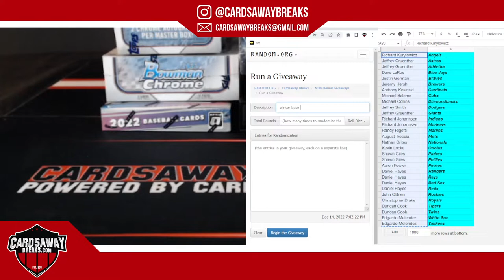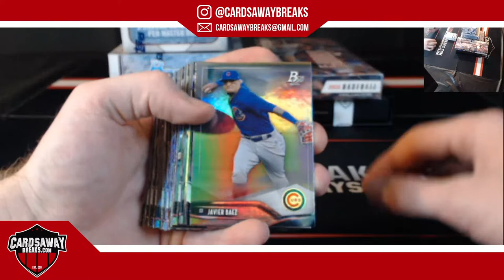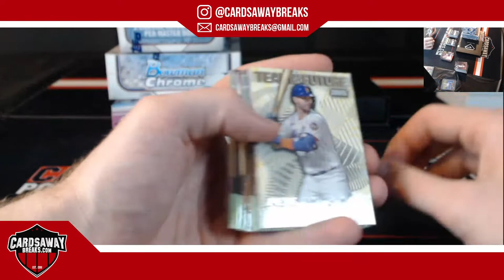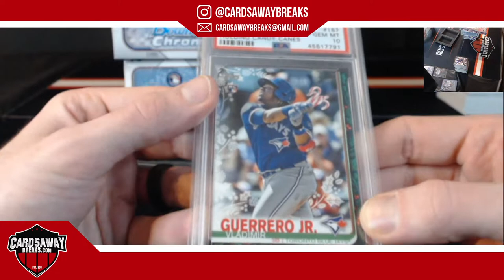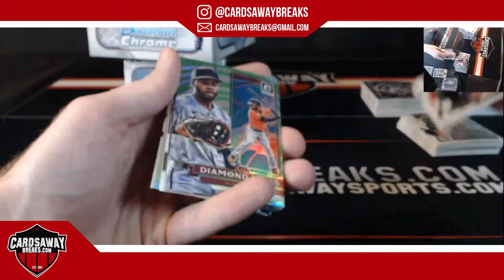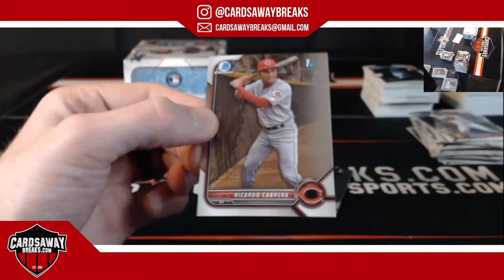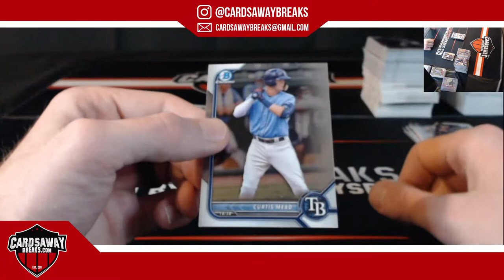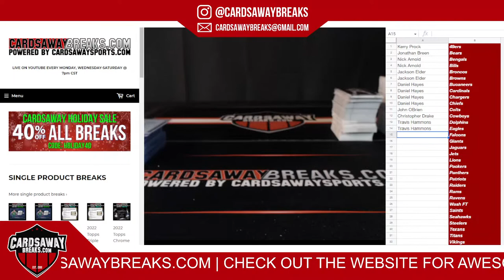Winter Baseball Mixer #3